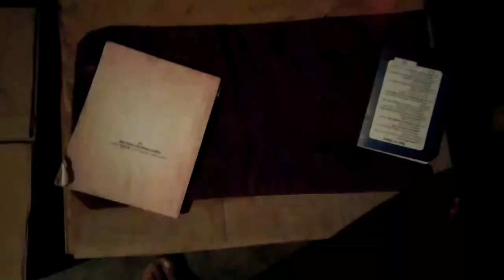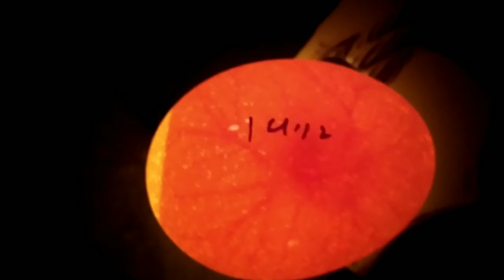बिना मुर्गी के अण्डों से चूजा निकलने का तरीका || egg hatching 5h day | eggs hatching day by day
एग हैचिंग का 5वां दिन || egg hatching 5h day | eggs hatching day by day | eggs hatching in incubator

"देसी फार्मिग" "Desi Farming"
देसी मुर्गी पालन, ब्रायलर मुर्गी पालन, मुर्गी पालन से सम्बंधित सभी तरह की जानकारी , अन्य देसी फार्मिंग की सही जानकारी हमारा प्रयास आप के साथ
go to About cection in my Channal
किसी भी तरह की जानकारी के लिए मेरे चैनल पर जाकर
अबाउट सक्सेन में जाये
देसी मुर्गी पालन
ब्रायलर मुर्गी पालन
छोटे सुजो की देख रेख
देसी मुर्गी का फीड
ब्रायलर मुर्गी का फीड
देसी मुर्गी के ब्रीड की जानकारी
ब्रायलर मुर्गे की ब्रीड की जानकारी
देसी अंडे के लिए मुर्गी
देसी चूजा
ब्रायलर चूजा
देसी मुर्गी की बीमारिया
देसी मुर्गी का इलाज
देसी मुर्गी की दवाइया
ब्रायलर मुर्गी की बीमारिया
ब्रॉयलर मुर्गी का इलाज
ब्रॉयलर मुर्गी की दवाइया
होम मेड इंक्यूवेटर
चूजे निकलने की मशीन
पोलेट्री फार्म

Cover Topic :-
ande se chuja nikalne ka tarika
bina murgi ke ando se bacche kaise nikalte
chuje kese nikatle he
ande me se bache kaise nikalte hain
ande ko tod kar chuje ko bahar kaise nikale
murgi ke bacche nikalne ka saree ka
bina murgi ke bacche nikalne ka jugaad
ghr pr chuje nikle
bina murgi ke bacche nikalne ka tareeka
kurak murgi ke begair bache nikalne ka tarika
murgi ke ande mein se kitne din mein bacche nikalti hai
hatching eggs at home
eggs hatching day by day